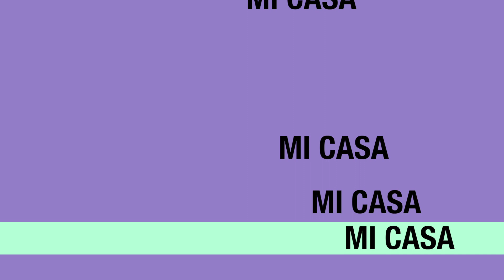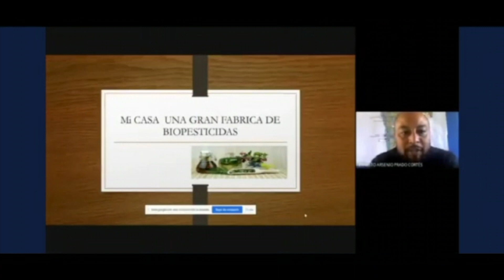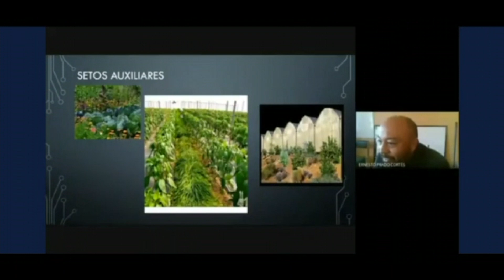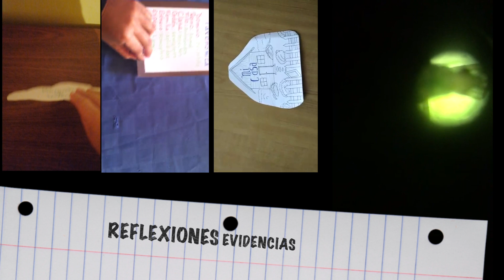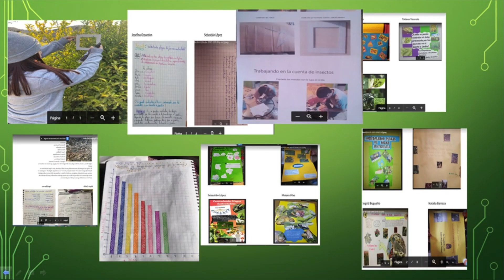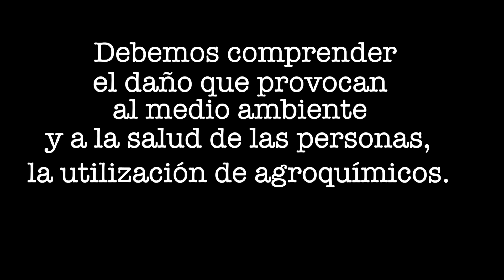ABP Liceo Canela Ernesto Prado Cortés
Educación Técnico profesional
Aprendizaje basado en proyectos
Agricultura
Agropecuaria
Sustentabilidad